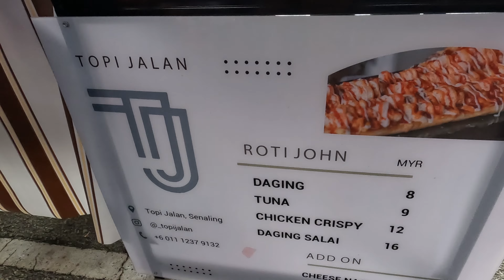BAZAAR RAMADAN DATARAN KUALA PILAH..MACAM-MACAM ADO! MOH KITO TEGHOJAH!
Assalamualaikum w.b.t

Selamat berpuaso diucapkan kepado semuo waghih. Ponoh ko tak puaso tu? hehe..

Disobabkan sekarang ni bulan puaso, maka PILAH TV teghojah Bazaar kek Melang yo la..nak poie makan-makan kang kono angkut dalam van jenazah plak kang 🤣

Waghih semuo tgok la apo yang ado kek bazaar ni yo..kok rajin datang la support peniago-peniago kito.